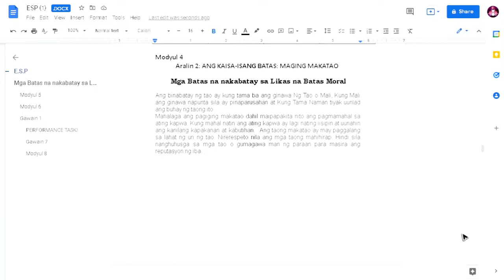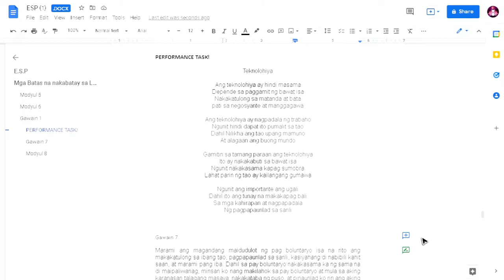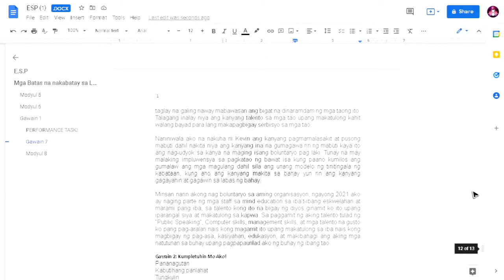Lahat ng Sagot sa ESP Grade 9 - Second Grading | ALL ANSWERS IN ESP | +ASMR | STUDY WITH HELENA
Second Grading ESP All Answers Grade 9!

Music
bts study with me with music,
bts study with me zoom,
bts study with me pomodoro,
bts study with me asmr,
bts study with me piano,
bts study with me no ads,
bts study with me rm,
bts study with me bangtantv,
bts study with me bt21,
study with me bts background music,
study with me bts bgm,
bts study with me zoom call,
bts study with me online class,
study with me bts español,
get study with me bts,
study with me 1 hour with bts music,
study with me 1 hour bts,
bts study with me 8 hours,
bts study with me 2 hours,
bts study with me 3 hours,
bts study with me 5 hours,
bts study with me j hope,
(bts asmr) study with me 1 hour,
bts study with me jungkook,
bts study with me jin,
bts study with me jimin,
bts study with me jk,
bts zoom study with me jimin,
bts study with me kim taehyung,
bts study with me koya,
study with me korean bts,
study with me korean music bts,
study with me kpop bts,
learn korean with bts study with me,
bts study with me lofi,
bts study with me live,
study with me bts life,
study with me live session bts,
bts study with me music,
bts zoom study with me with music,
bts zoom meeting study with me,
study with me bts piano music,
bts asmr study with me with music,
study with me bts no music,
bts study with me no talking no music,
bts study with me namjoon,
bts study with me no music,
bts zoom study with me namjoon,
study with me nhạc bts,
bts study with me playlist piano,
study with me pomodoro with bts music,
bts zoom study with me pomodoro,
pike study with me bts,
study with me bts rain,
study with me real time bts,
bts zoom study with me rm,
bts study with me suga,
bts study with me song,
bts study with me talking,
bts study with me taehyung,
bts zoom study with me talking,
pomodoro technique study with me bts,
bts asmr study with me taehyung,
bts asmr study with me talking,
bts study with me video,
bts study with me ver 2,
study with me bts version,
study with me bts v,
bts study with me white noise,
bts study with me website,
study with me with bts,
study with me with bts piano,
bts study with me yoongi,
bts asmr study with me yoongi,
bts zoom study with me jungkook,
bts suga zoom study with me,
bts study with me 1 hour,
bts study with me 30 minutes,
study with me 4 hours bts,
study with me 90 minutes bts